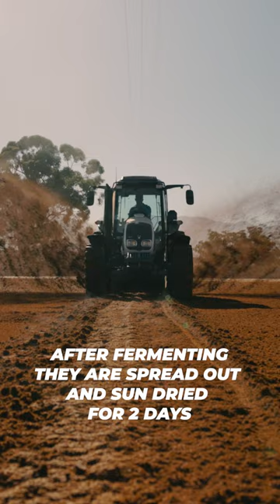How Rooibos Tea is Made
I will be releasing a video on a trip through the Cederberg and the Tankwa this Saturday. In the meantime, please enjoy this reel of how Rooibos tea is made.

Filming this process for a work project was actually part of the reason I had to head off on the Cederberg/Tankwa trip, so I took a quick detour from my Cederberg explorations to Clanwilliam to do this job for a client. What a cool experience!